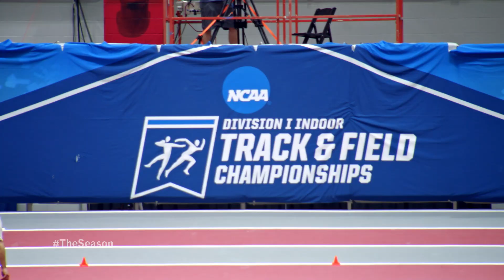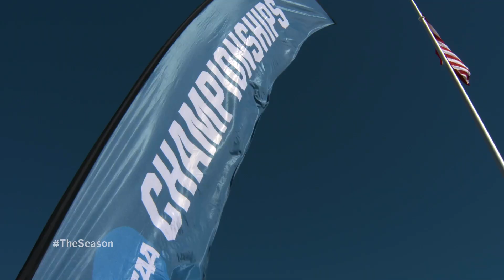The Season: Spotlight -'The Rocket' Mario Garcia Romo (2021)